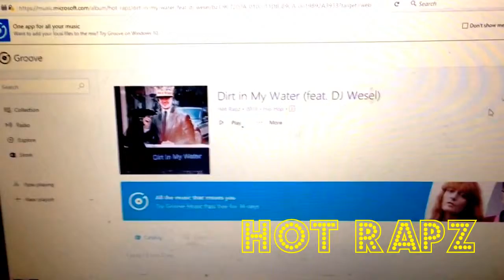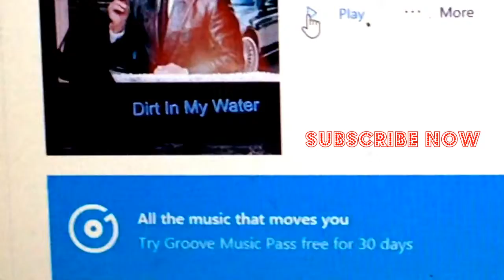"Dirt In My Water" By Hot Rapz Featuring DJ Wesel (Official New Song Release) Extended Uncut Video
"Dirt In My Water" by Hot Rapz, featuring DJ Wesel